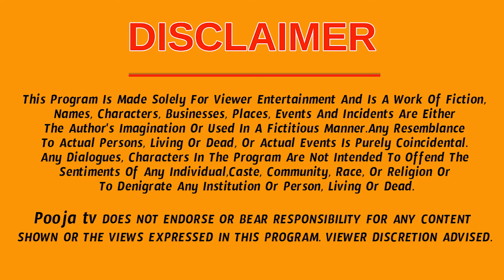Vaaraphalalu January 21st - January 27th 2024 | Weekly Rasi Phalalu | Shyam Prasad Astrologer |Pooja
Vaaraphalalu January 21st - January 27th 2024 | Weekly Rasi Phalalu | Shyam Prasad Astrologer  | Pooja TV Telugu